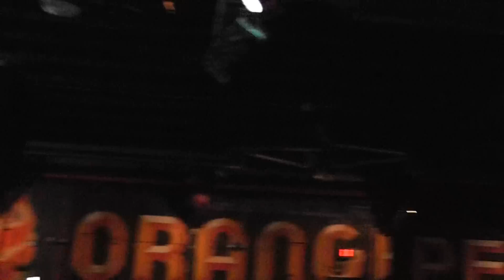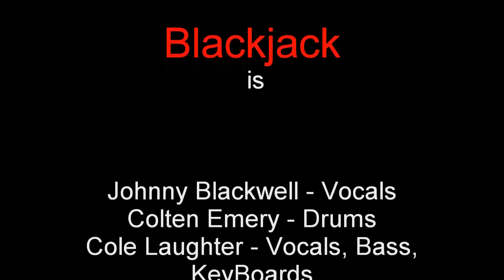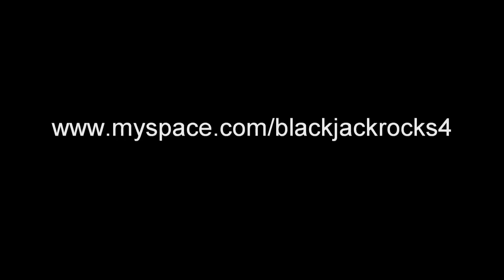BlackJack Live! at the Orange Peel 2011!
Blackjack! is, Johnny Blackwell - Vocals, Colten Emery - Drums, Cole Laughter - Vocals, Bass, KeyBoards, Adrian Brinkley - Vocals, Guitar.